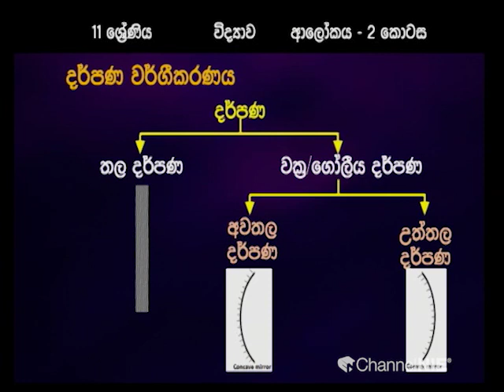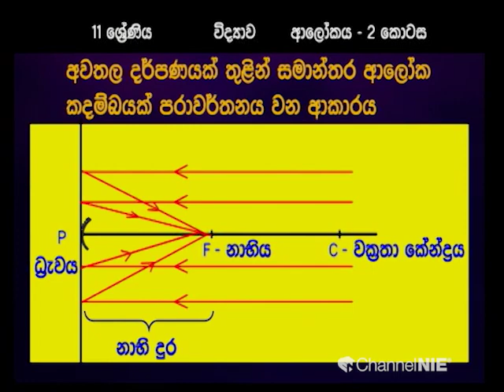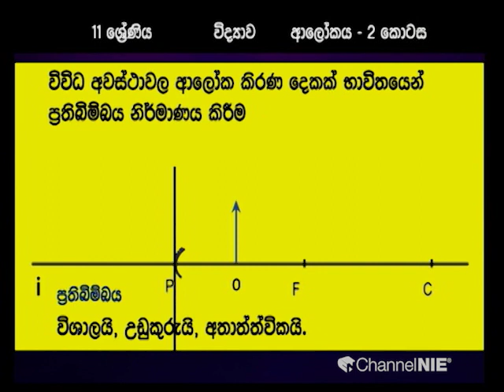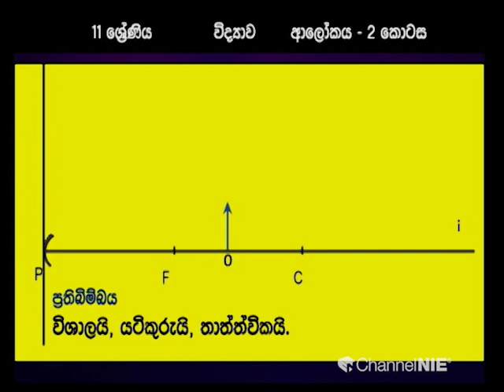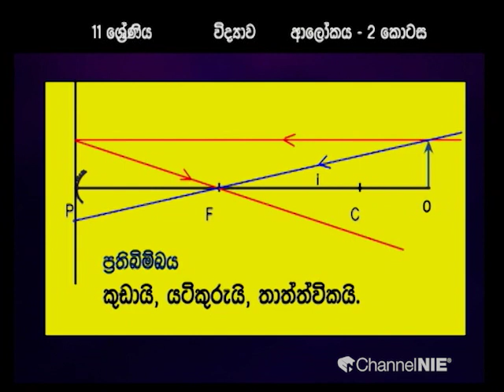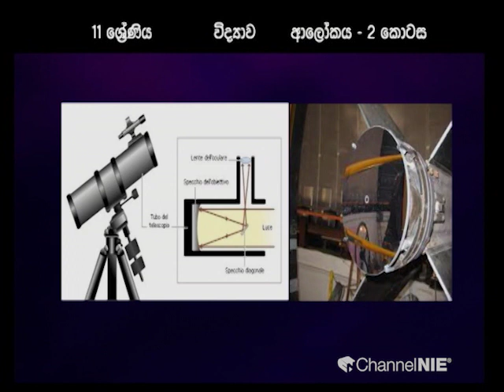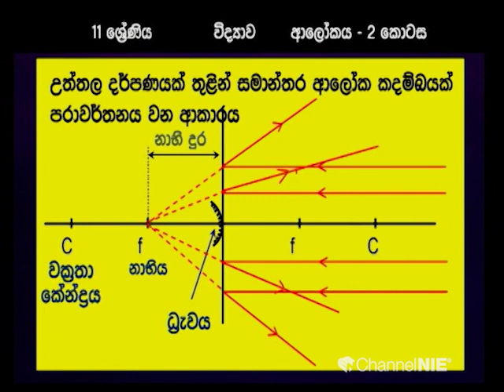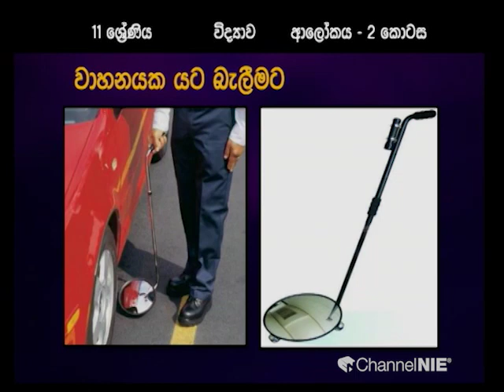ආලෝකය 02 (I වාරය - 05 පාඩම) - 11 ශ්‍රේණිය (විද්‍යාව)